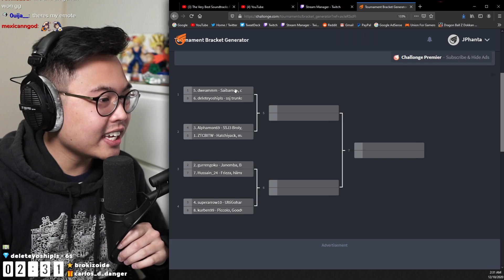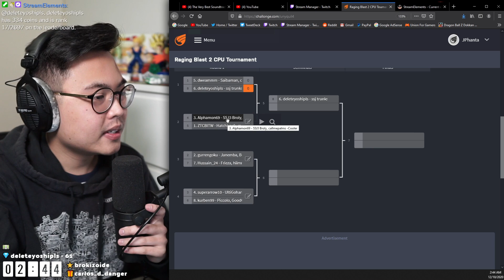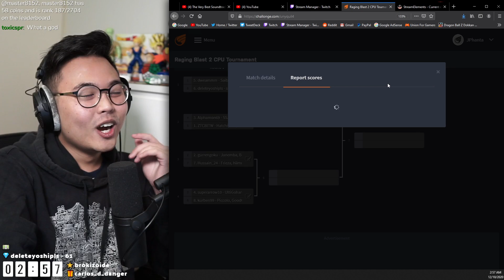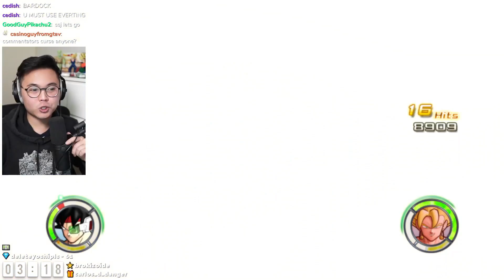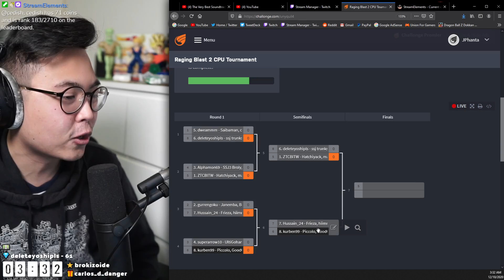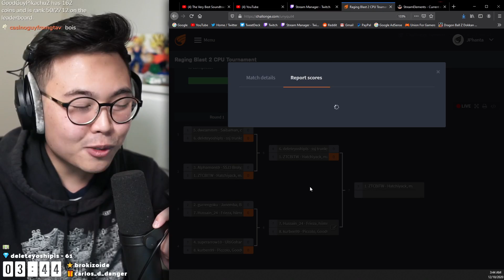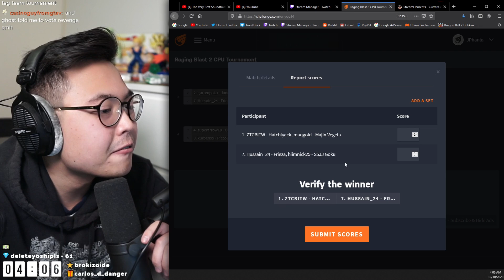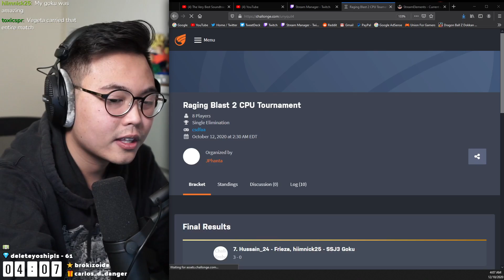UNEXPECTED TEAM UP: DBZ CPU Tournament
DBZ Tag Team CPU Tournament on Raging Blast 2

'Stay Fizzy' - JPhanta